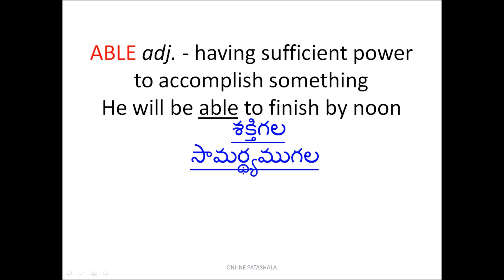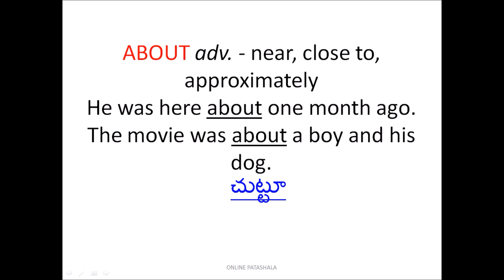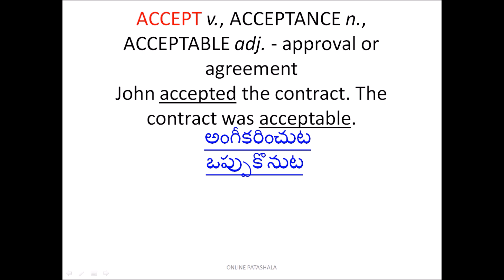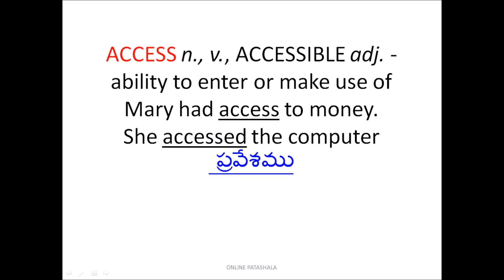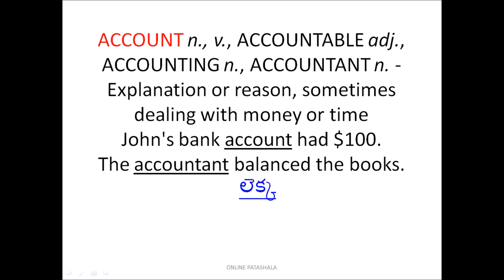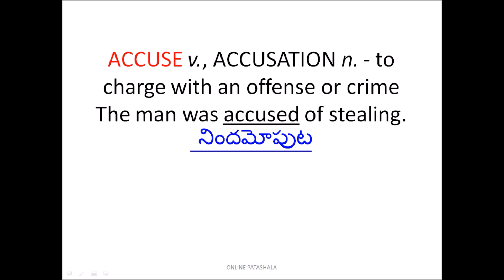vocabulary dose 1 for ssc bank tet dsc railway in telugu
online patashala is the place where you can find english related classes in telugu useful for various competitive exams like ssc ,bank, railway, dsc  , tet , ssc  cgl ,chsl